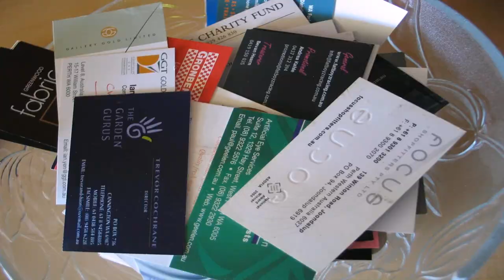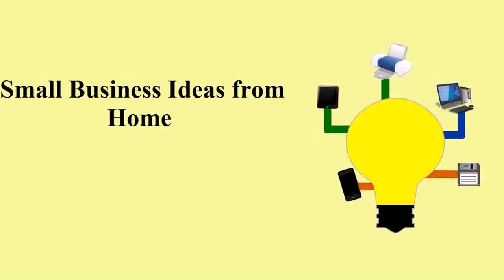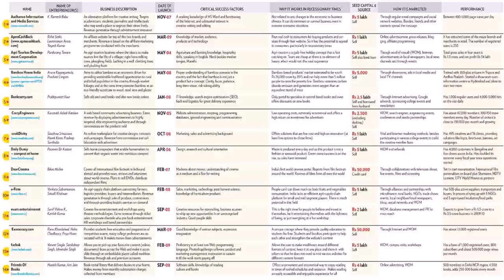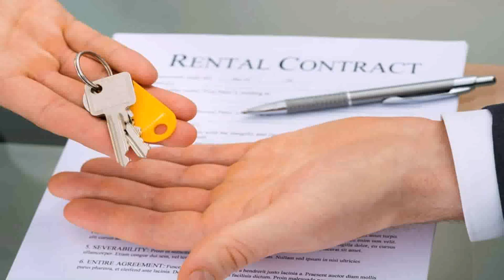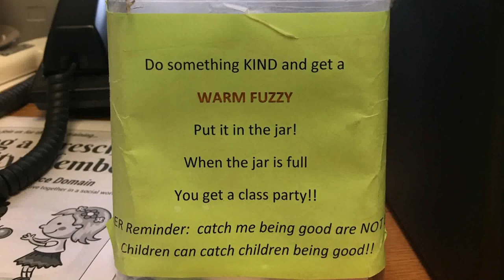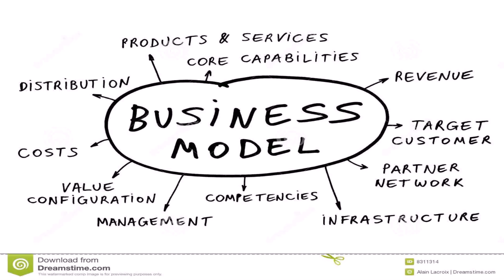Small Business Ideas From Home In India